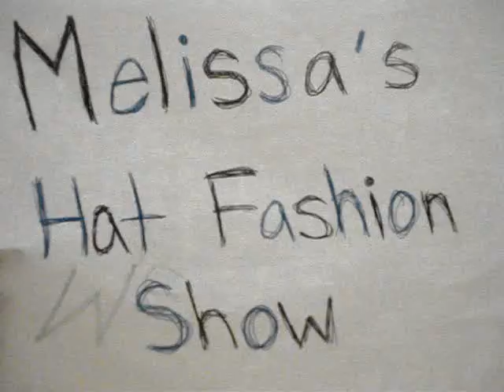pajama fashion show